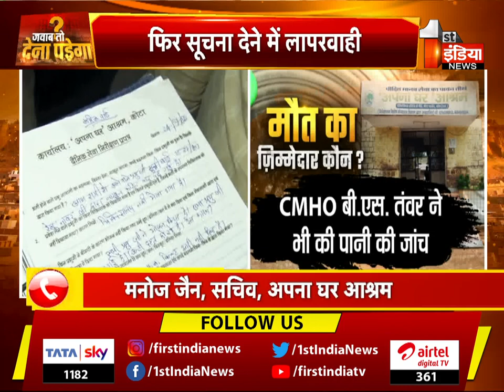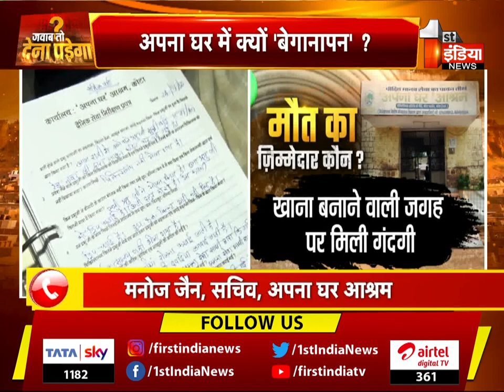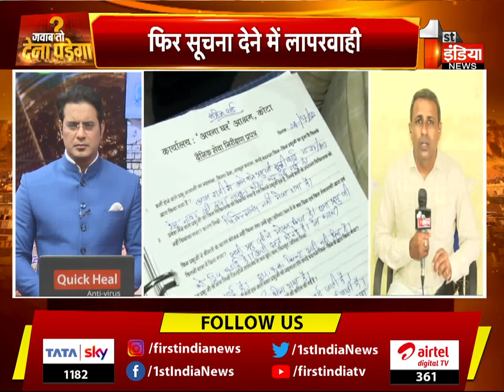अपना घर में क्यों 'बेगानापन' ? मौत का ज़िम्मेदार कौन ? | Jawab Toh Dena Padega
About this Video:
Jawab toh dena padega is our show which involves formal discussions in which our vijender solanki seeks answers against the opposing arguments put forward over the on going issues. | 25 July 2022